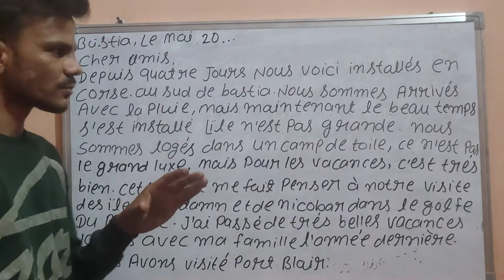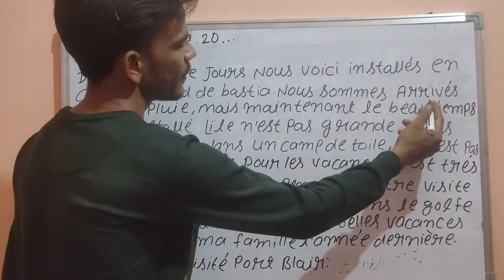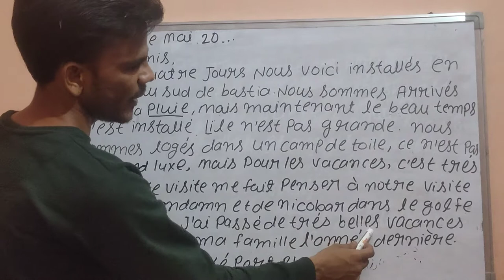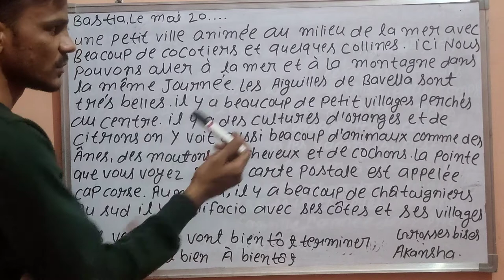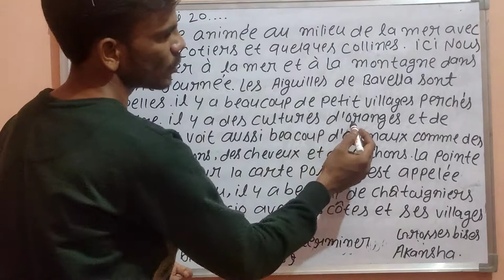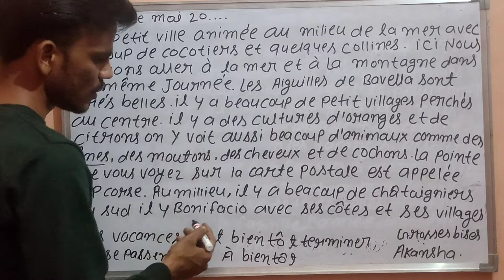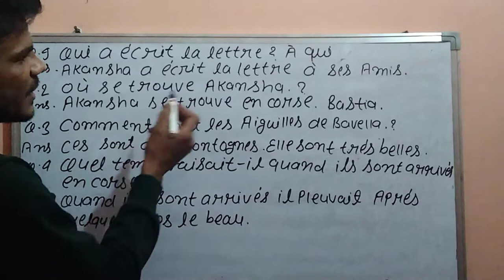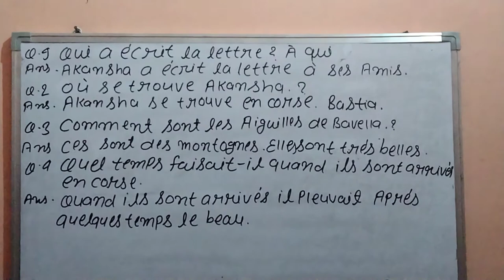Leçon - 1 Retrouvnos Nos Amis ।। Entre jeunes।। Cbsc 10th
Hello  everyone
In this video you will learn French Cbsc 10th class lesson this is part second video of Retrouvnos Nos Amis